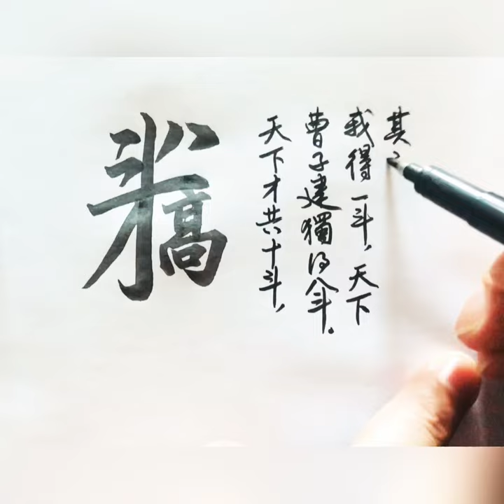才高八斗。晉謝靈運捧曹植之語。合體字書寫，漢字書法。A man of great talent. Chinese combination characters handwriting.kanji